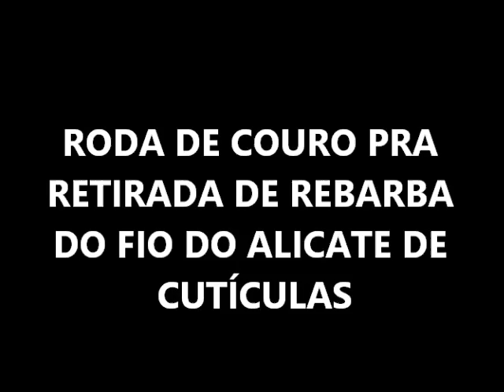roda de couro